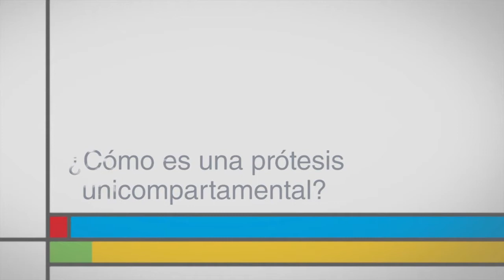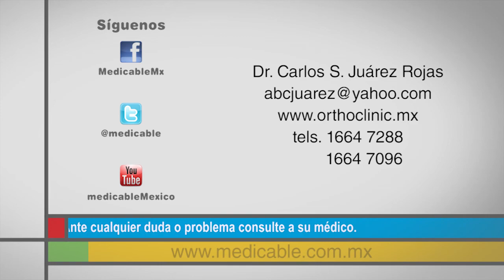¿Cómo es una prótesis unicompartamental?